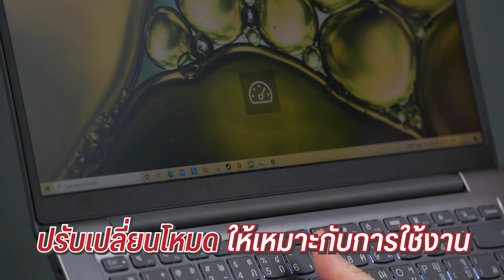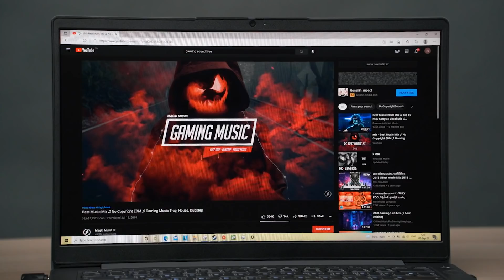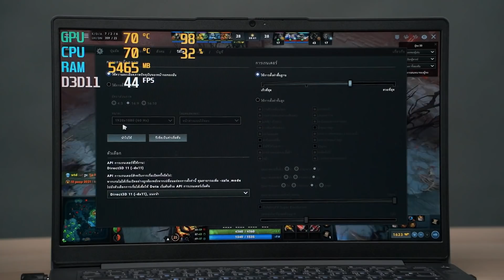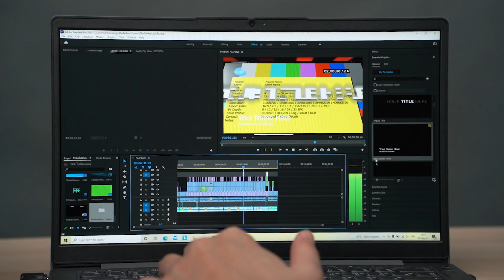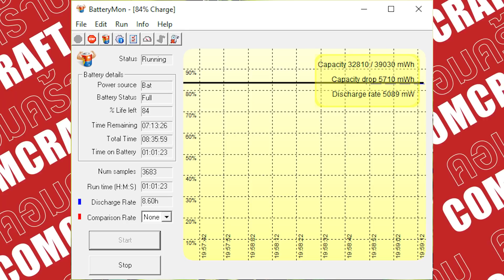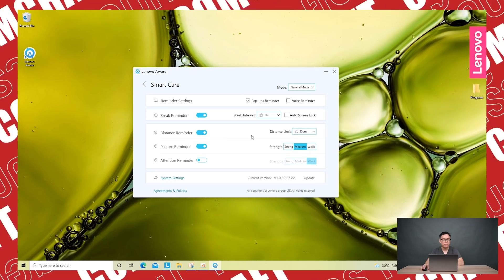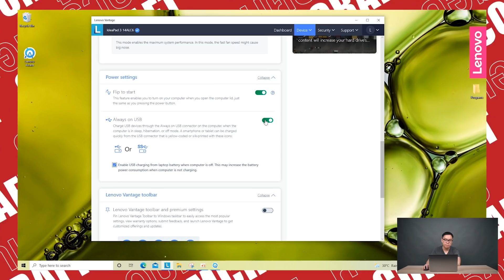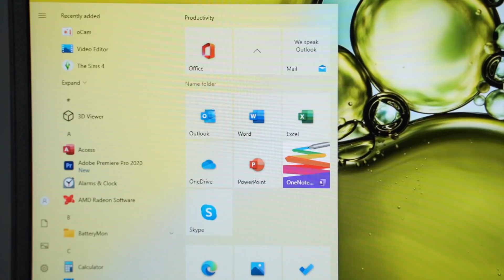Review | Lenovo IdeaPad Slim 3 โน้ตบุ๊คทำงาน มี Office แท้ สเปคคุ้มค่าสุดในงบ 20,000 บาท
ถ้าเพื่อนๆ มีงบ 20,000 บาท อยากได้โน้ตบุ๊คทำงานสักเครื่อง เอามาใช้ทำ Word, PowerPoint, Excel ดูหนัง ฟังเพลง หรือจะเอามาเล่นเกมนิดๆ หน่อยๆ น้ำหนักเบาๆ บอกเลยว่าเจ้า Lenovo IdeaPad Slim 3 คือตัวนั้นที่เพื่อนๆ กำลังตามหาอยู่ เพราะด้วยสเปคต่อราคาถือว่าคุ้มค่ามาก ที่ได้ซีพียู AMD Ryzen 5000 Series รุ่นล่าสุด และมี Office แท้แถมติดมากับเครื่องเลย อีกทั้งอนาคตยังสามารถอัปเกรด RAM และ SSD ได้อีก
💻 สเปคเบื้องต้น (เครื่องที่รีวิว)
- AMD Ryzen 5 5500U (6 Core/12 Thread)
- AMD Radeon Vega 7 (onboard)
- Ram 8GB DDR4 bus 3200 (4GB onboard + 4GB 1 Slot)
- SSD m.2 PCIe 512GB (ใส่ HDD หรือ SSD ได้อีก 1 ลูก)
- จอ 14" Full HD IPS 60Hz ~63% sRGB
- Wi-Fi 5, Bluetooth 5.0
- แบต 38 Wh
- Windows 10 Home + Office H&S 2019
- ประกัน Premium Care Onsite 2 ปี
- ราคา 19,990 บาท
พอร์ตเชื่อมต่อมี USB-C 3.2 โอนถ่ายข้อมูลธรรมดา x1, USB-A 3.2 x1, USB-A 2.0 x1, HDMI, Headset 3.5 mm และมีช่องอ่าน SD Card ตัวเต็มมาด้วยครบๆ เลย